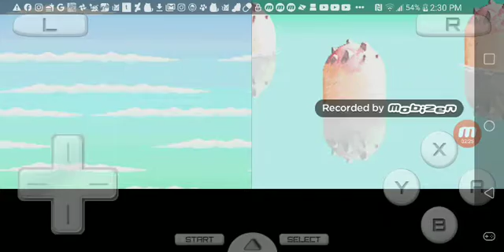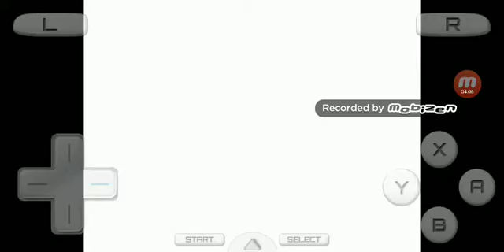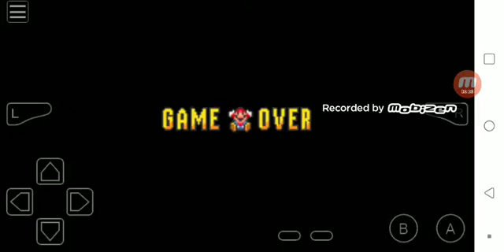Super Mario 64 DS S10 Episode 5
Ugh